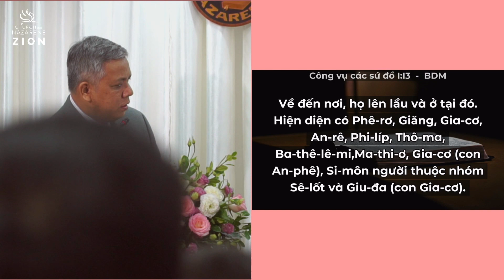BÀI GIẢNG TIN LÀNH | CHỦ ĐỀ: SỰ THĂNG THIÊN CỦA CHÚA | Mục sư diễn giả: Huỳnh Quang Ngọc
Hội Thánh Tin Lành Nazarene Si-ôn xin chân thành cảm ơn quý con cái Chúa đã lắng nghe sứ điệp.
Cầu xin Chúa chúc phước trên đời sống của quý vị, gia đình và tình yêu Ngài trên quý vị còn đến muôn đời.

❤️Mọi sự đồng công, dâng hiến xin chuyển đến:
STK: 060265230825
CHU TK: TRAN THI CAM LOAN
(Thủ quỹ Hội Thánh)

▪️Địa điểm nhóm: 1041/62/172/1A Trần Xuân Soạn, Phường Tân Hưng, Quận 7, TP. HCM

▪️Địa chỉ liên lạc:
INB: m.me/zionnazchurch